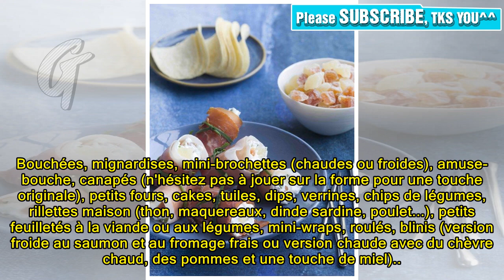45 recettes d'apéritifs qui vous donnent envie | Beauté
45 recettes d'apéritifs qui vous donnent envie | Beauté

Quand on invite des amis à l'apéro, on peut se contenter de servir des chips, des cacahuètes (mais grillées à sec attention !) et des tomates cerises. Mais avouez que concocter un apéritif maison avec vos petites mains, c'est tout de même plus réjouissant, non ? Les invités vont arriver affamés et se délecter de tout ce que vous aurez préparé, alors il s'agit de ne pas commettre d'impair et de tout donner. Pour vous aider dans votre quête de l'apéro réussi, voici plus de 60 recettes d'apéritif p...